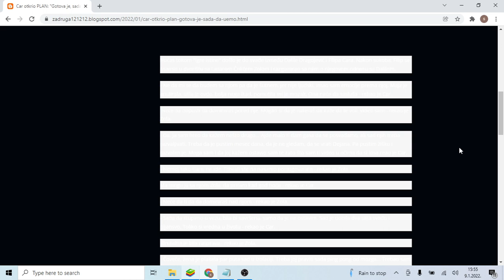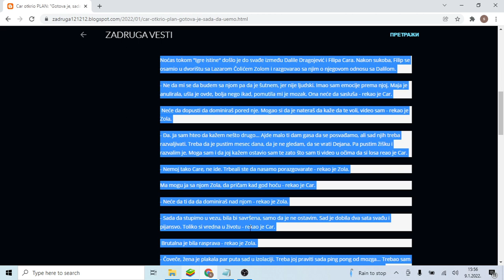Car otkrio PLAN Gotova je, sada da uđemo u VEZU